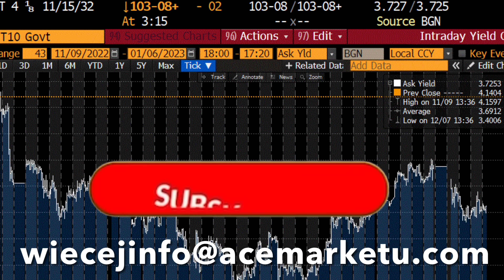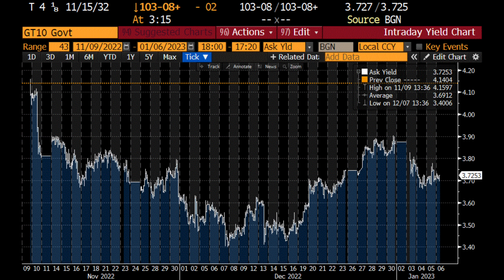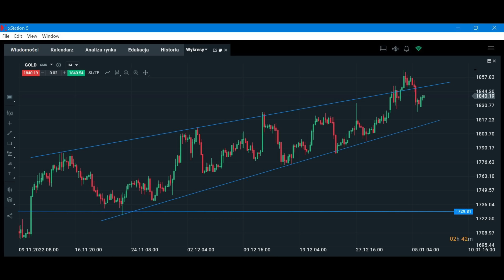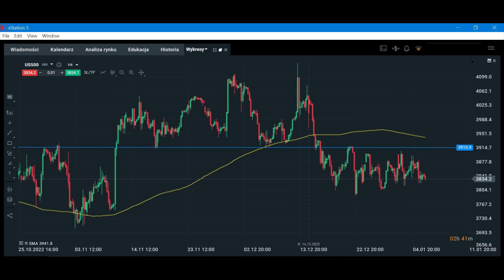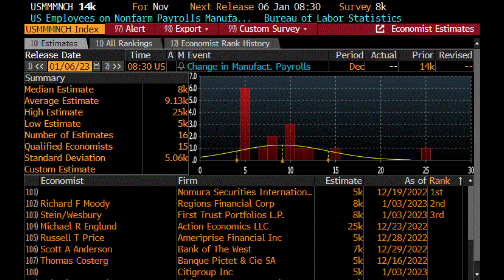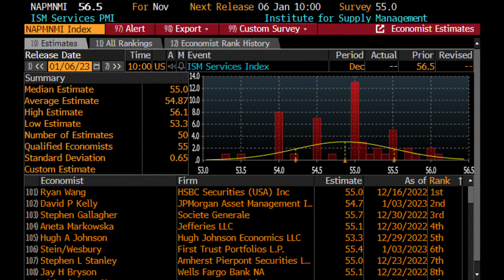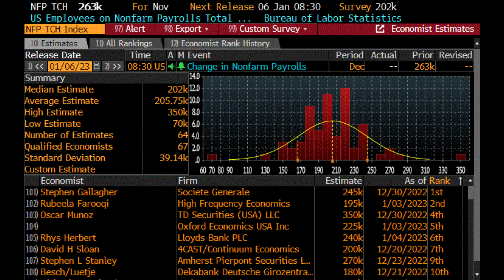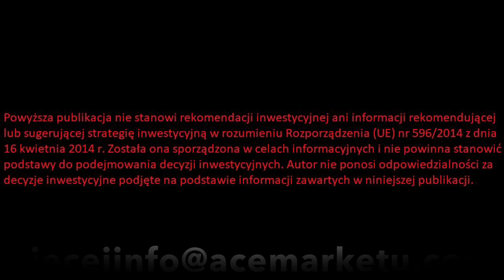Przed Pejrollsami, Na Co Zwrócić Uwagę ?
Przed pejrollsami na co zwrócić uwagę? Co zrobi USD po dzisiejszych "Pejrollsach" czyli comiesięcznych danych z rynku pracy w USA? Co zrobi miedź, co zrobi złoto, co zrobi S&P500, co zrobią obligacje? Jak wykorzystać te informacje do zarabiania na rynku forex? Czy rynek walutowy na innych parach zareaguje ogromną zmiennością? Na co zwrócić uwagę dziś o godz. 14.30 oraz jak interpretować bieżącą sytuację na indeksach giełdowych na świecie w potem w Polsce. Zapraszam do oglądania porannego odcinka.

Spis treści:

0:00 Wstęp
0:42 Na które rynki patrzeć po pejrollach?
5:08 Prognozy danych makro